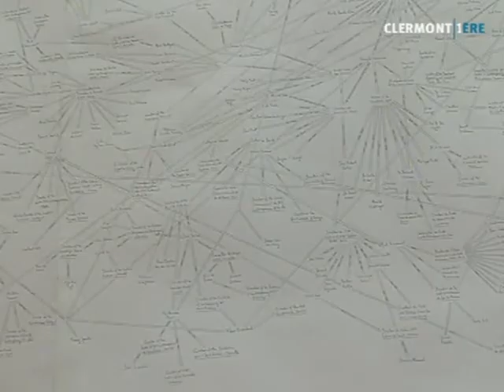L'École d'Art de Clermont invite quelques anciens élèves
Vous voulez conserver ce reportage ?
 L'Ecole Supérieure d'Art de Clermont Métropole a convoqué certain de ses anciens élèves pour un vernissage dans son atelier.